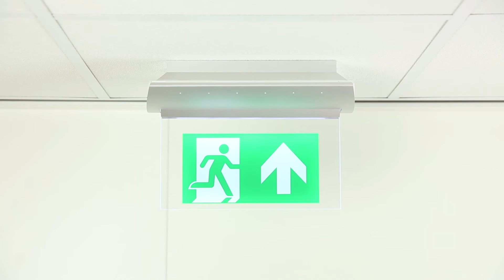Horizon escape route signalisation - Surface mounted renovation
The ABB emergency lighting installation videos gives you more insight in the installation of our products. You can find more information about our products